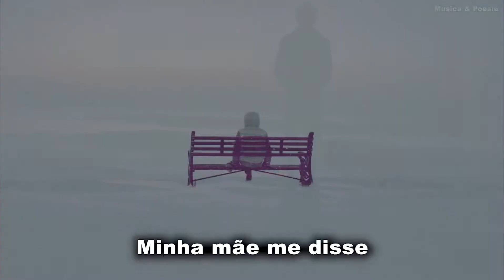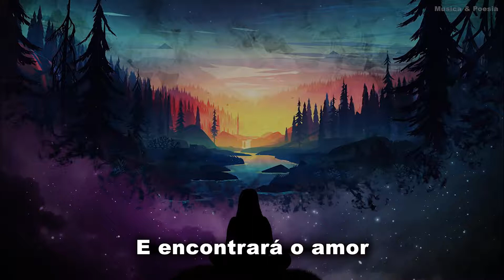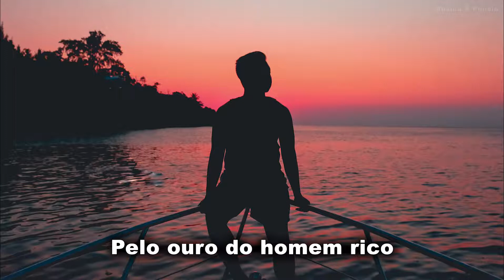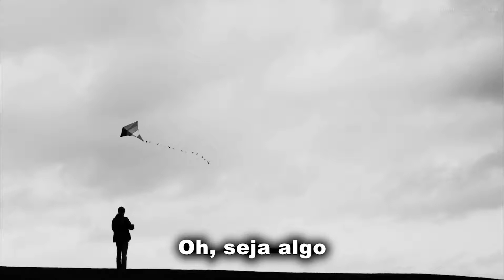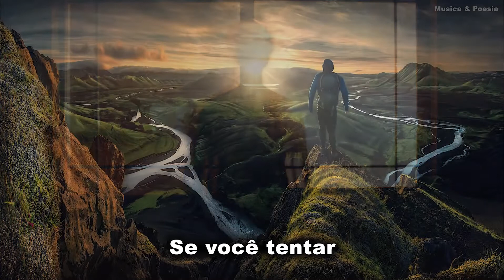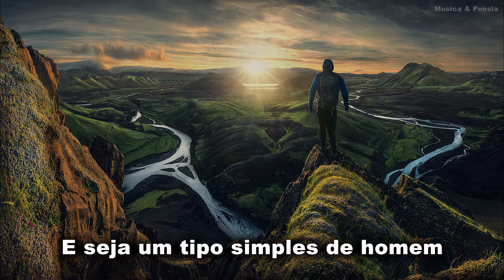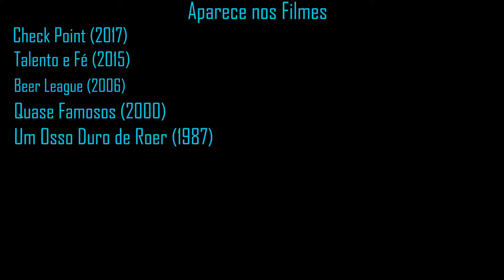Lynyrd Skynyrd - Simple Man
Lynyrd Skynyrd - Simple Man Legendado